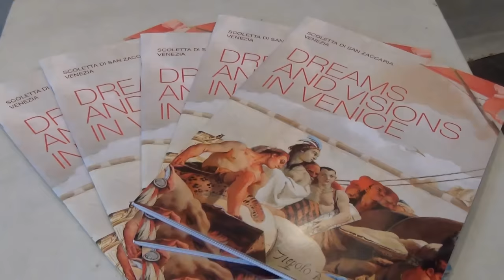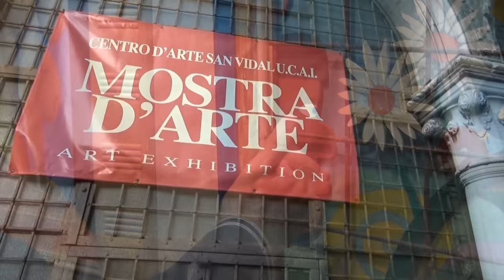Dreams and Visions in Venice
Estratto del servizio video a cura di Guido Roberti e Massimo Petronio

Rassegna di pittura, scultura e grafica
Dal 15 giugno al 30 giugno 2015
Scoletta di San Zaccaria
Campo San Zaccaria, Venezia
Centro d'Arte San Vidal - U.C.A.I.

Inaugurazione: Lunedì 15 giugno 2015
con Diego Valentinuzzi (curatore della rassegna) e Giorgio Pilla (critico d'arte)

Artisti partecipanti:
SONIA PASSONI
BERARDINO MORELLI
GIANNA LIANI
SONIA D'ALESSANDRO
GABRIELLA GIUROVICH
SUSANNA DE VITO
ALVISE VENDRAMIN
VLADIMIRO DIJUST
PAOLO FRANZOSO
DIEGO VALENTINUZZI
ALESSANDRO CALLIGARIS
ONDINA ALTRAN
JOHN MARKS NISHANTHA
EDOARDO CORAL
TIZIANA MILLO
CRISTIANO VERNOLE
CARLA FIOCCHI
DAVID CEJ
SANDRA KUMP CRASNICH
REGINA MERTA
ADRIANA ITRI
EMILIJA MASK
PASQUALE D'AMBROSIO

Servizio video a cura di Guido Roberti e Massimo Petronio